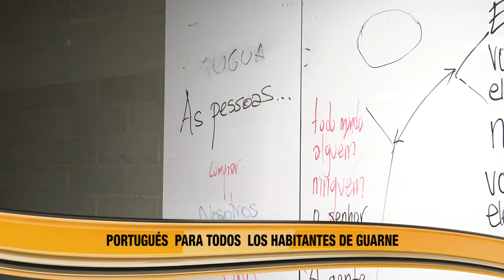¡A aprender portugués en Guarne!